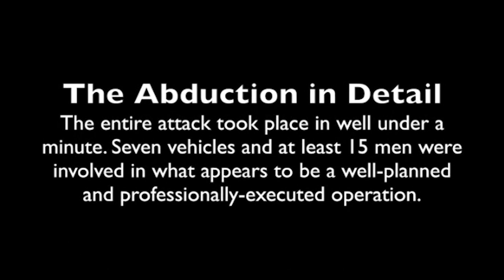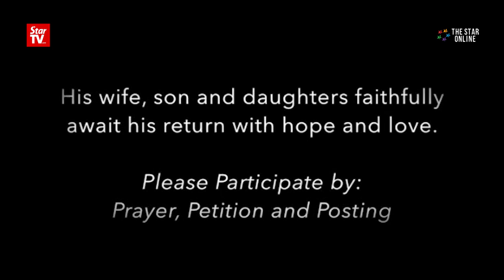CCTV footage captures pastor Raymond Koh's abduction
CCTV footage captures the well-planned abduction of pastor Raymond Koh Keng Joo on Feb 13 by a group of men at Jalan SS4B/10, Petaling Jaya.